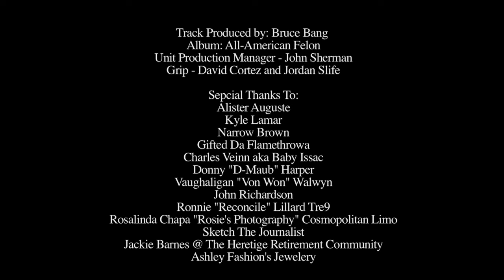Von Won - High Beams On - ft. D-MAUB